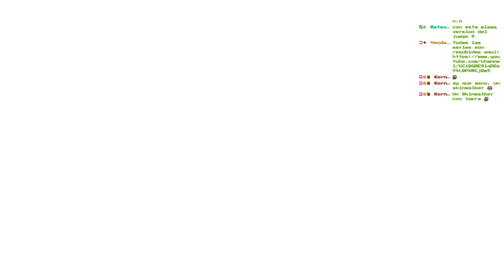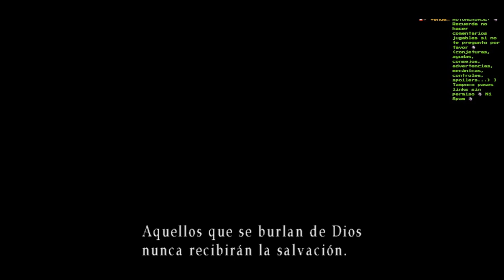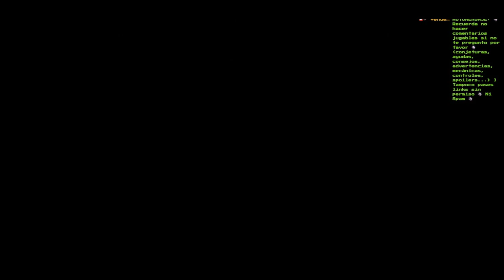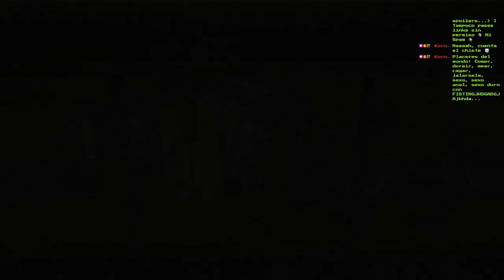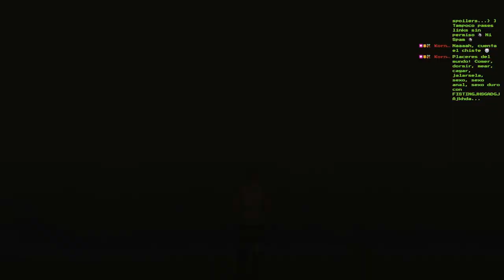🔥Hospital PARTE FINAL🔥💀BOSS Leonard Wolf💀🕹️SILENT HILL 3 Blind Run en Difícil/Fácil🕹️🔴Ep.15🔴